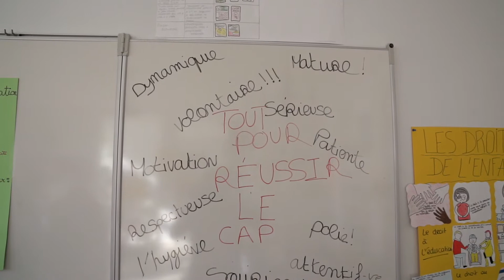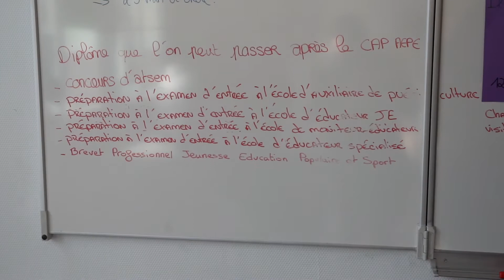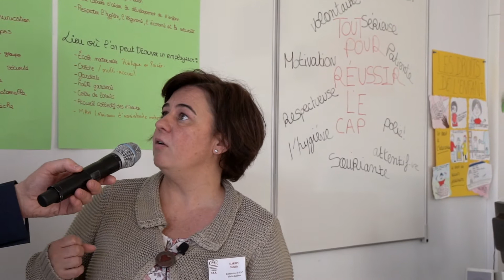CFA Blois AEPE PO 2019